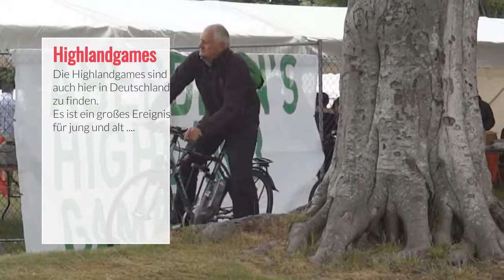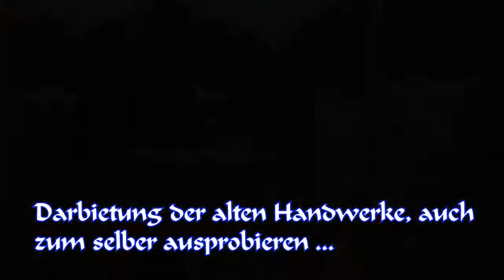Highland Games in Schottland 🏆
Ich zeige Ihnen ein kurzes Video als Einblick in die Welt der schottischen Highland Games. Das hier gezeigte Game findet in Aberdeen (Schottland) statt.  Ich habe dazu einige Erklärungen gegeben.
Bei Fragen und Anregungen können SIe meine Mail - Adresse nutzen oder auch ein Kommentar hinterlassen.
Viel Spass beim Anschauen der Highland Games in Schottland - Aberdeen.